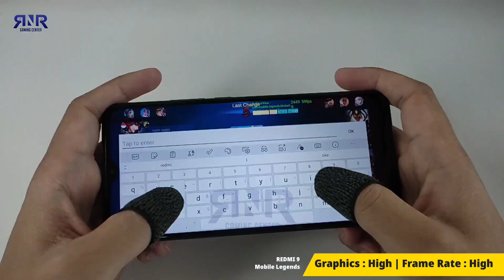Redmi 9 Mobile Legends Test 60fps di setting High dan Medium Terbaru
Di video ini saya melakukan game test Xiaomi Redmi 9 memainkan Mobile Legends ML 60fps di setting High dan Medium Setelah Update Terbaru MIUI 12.5.2

Apakah redmi 9 masih kuat memainkan Mobile Legends atau ML di update terbaru ini, kita akan lihat performa Redmi 9 Test mobile Legends atau ML di setting high dan medium, apakah bisa lebih lancar dari setting ultra graphics?